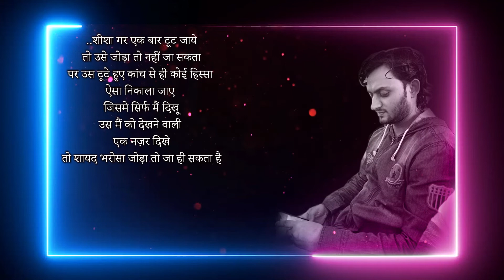Ik Pal Mein Toot To Jata Hai Bharosa | Poetry | Rahul Abhua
"Main Nahin Jaanta" Poetry By Rahul Abhua
BNP Sahitya